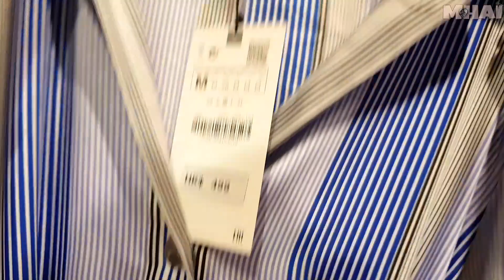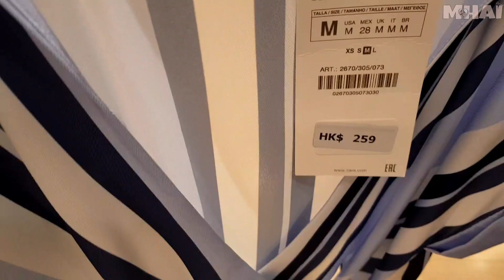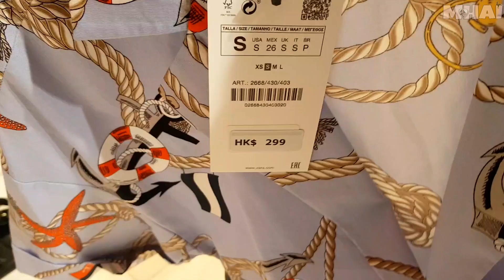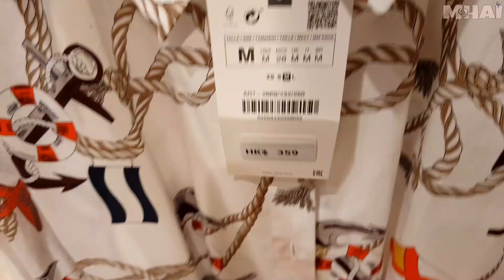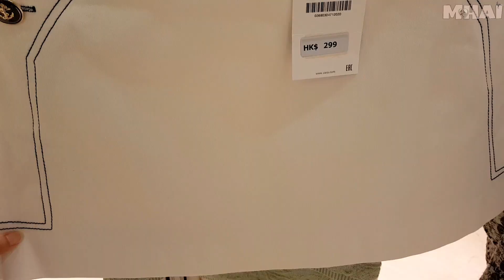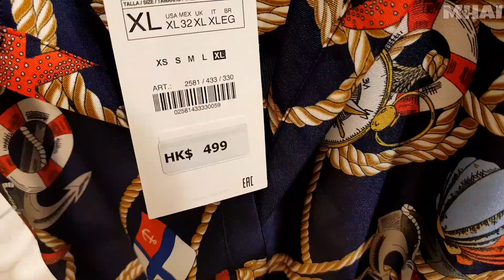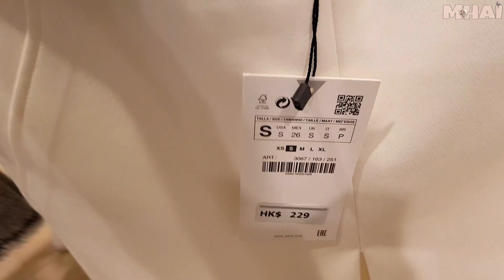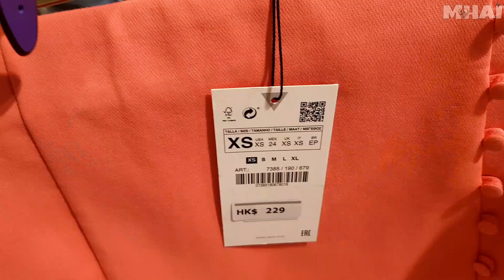𝐙𝐀𝐑𝐀 𝐍𝐞𝐰 𝐈𝐧 𝐒𝐭𝐨𝐫𝐞 𝐖𝐨𝐦𝐞𝐧'𝐬 𝐂𝐨𝐥𝐥𝐞𝐜𝐭𝐢𝐨𝐧 2021 | 𝐙𝐀𝐑𝐀 𝐒𝐡𝐨𝐩 𝐔𝐩 𝐋𝐚𝐭𝐞𝐬𝐭 𝐒𝐩𝐫𝐢𝐧𝐠 𝐒𝐮𝐦𝐦𝐞𝐫 𝐂𝐨𝐥𝐥𝐞𝐜𝐭𝐢𝐨𝐧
It's another Shop Up at 𝐙𝐀𝐑𝐀 and im gonna show you 𝐖𝐡𝐚𝐭𝐬 𝐍𝐞𝐰 𝐢𝐧 𝐒𝐭𝐨𝐫𝐞 𝐢𝐧 𝐭𝐡𝐢𝐬 𝐍𝐞𝐰 𝐒𝐞𝐚𝐬𝐨𝐧 𝑺𝒑𝒓𝒊𝒏𝒈- Summer 𝑪𝒐𝒍𝒍𝒆𝒄𝒕𝒊𝒐𝒏 2021and here's a 𝐙𝐀𝐑𝐀 𝐖𝐎𝐌𝐄𝐍 𝐋𝐀𝐓𝐄𝐒𝐓 𝐂𝐎𝐋𝐋𝐄𝐂𝐓𝐈𝐎𝐍. Come shop up with me and enjoy!